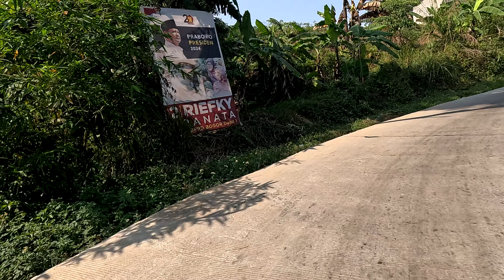Alternatif puncak bogor Via Bukit pelangi Gunung geulis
Alternatif puncak bogor Via Bukit pelangi Gunung geulis,bogor jawa barat.